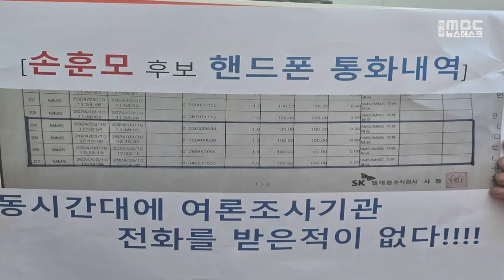'권향엽' 경선 승리.. 순천갑 '공천 취소' 파장 -R (240317일/뉴스데스크)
우여곡절 끝에 2인 경선이 치러진 순천·광양·곡성·구례을에서
권향엽 후보가 현역인 서동용 후보를 누르고 민주당 공천권을 거머쥐었습니다.
순천·광양·곡성·구례갑에서는 손훈모 후보의 공천이 취소되고
경선에서 패한 김문수 후보가 민주당 후보로 결정돼 파장이 커지고 있습니다.

◀ 앵 커 ▶

문재인 정부 당시 청와대 비서관을 지낸
권향엽 예비후보가
순천·광양·곡성·구례을 민주당 후보로
결정됐습니다.

지난 15일부터 이틀 동안 진행된 경선에서
권 후보는 현역인 서동용 의원을 누르고
본선행 티켓을 거머쥐었습니다.

두 후보는 지난 21대 총선에서도
공천권을 두고 맞붙은 바 있습니다.

4년 만의 리턴매치에서 승리한 권 후보는
국민의힘 이정현, 진보당 유현주 후보와
본선 경쟁을 벌이게 됐습니다.

◀ INT ▶*권향엽/순천·광양·곡성·구례을 예비후보*
"전략공천을 받았다가 다시 경선을 하고 결론을 냈는데, 끝까지 신뢰하고 지지해 준 것에 대해서 더 뜻깊게 생각하고..."

순천·광양·곡성·구례갑에서는
경선에서 승리한 손훈모 후보의
공천이 취소돼 파장이 커지고 있습니다.

이중투표 의혹 등에 대해
민주당 최고위원회는 "윤리감찰단 조사 결과
경선 부정이 확인됐다"며,

손 후보의 공천을 취소하고
경선에서 2위를 한 김문수 후보를
공천하기로 했습니다.

손 후보와 지지자들은 강력 반발하며
주말 동안 민주당 중앙당 앞에서
항의 집회를 벌였습니다.

손 후보는
김문수 후보가 당 대표 특보라는 이유로
경선 결과를 부당하게 뒤집은 것이라며
법적 대응을 예고했습니다.

또, 자신을 떨어뜨리기 위한
치밀하고 고의적인 공작이 있었다고도

◀ INT ▶*손훈모/순천·광양·곡성·구례갑 예비후보*
"소명자료도 다 제출했는데 최고위원회에 전달이 안 된 것 같습니다. 왜곡된, 잘못된 정보로 판단을 하지 않았을까..."

한편, 경선에서 패배했지만
최고위원회 결정으로
민주당 공천을 받게 된 김문수 후보는
내일(18) 기자회견을 통해
이번 사태에 대한 입장을 밝힐 계획입니다.